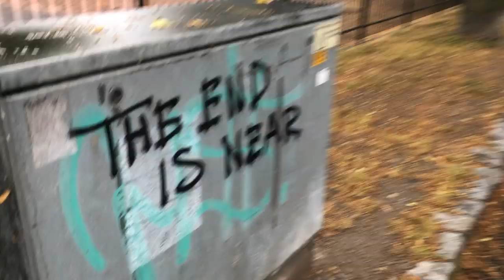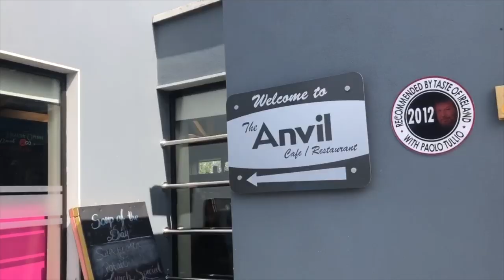Wearing cowboy hats in a Finnish airport and hating myself (Overseas Tour, pt 3/5) | Petersen Vlogs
We had so much fun in Finland and met the loveliest people! Hope you enjoyed coming along on the trip with us. The next videos will all take place in Ireland :)

Jig of Slurs. Dublin Reel - Merry Blacksmith. The Mountain Road